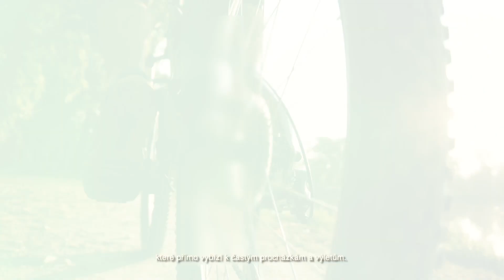Prodej pozemku k bydlení, 1 041 m², Doksy, ul. Nad školou